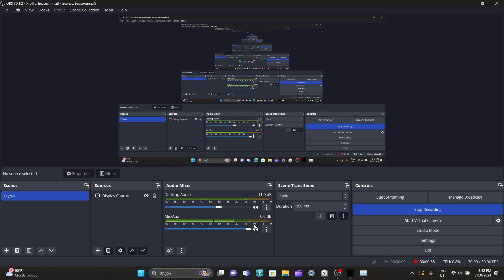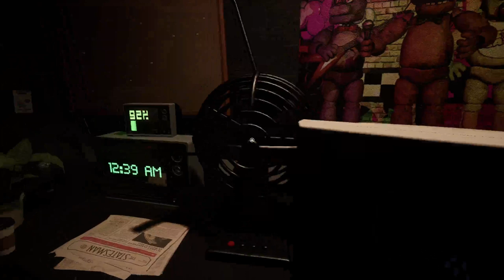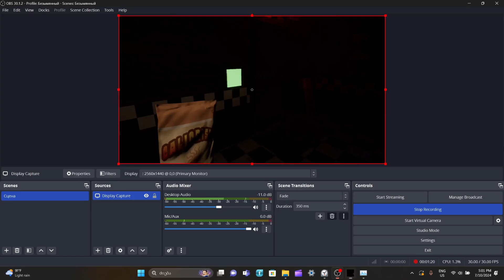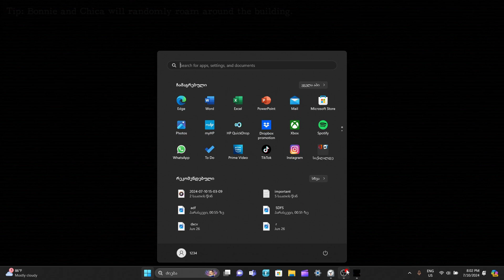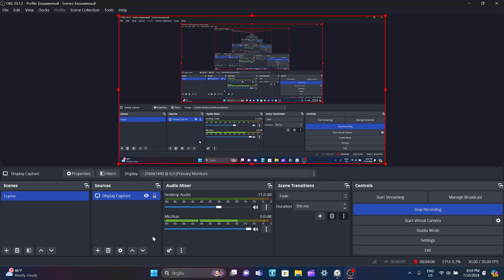The Beginning of the End (thank God). Part 1. || Fazbear Nights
In Today's video, I played Fazbear Nights. This episode was the worst one. Every time, I would try and play something would get me. Either Bonnie or Chica would come out of nowhere, I would run into Foxy, or Freddy wouldn't give me time to react. The whole episode took the day to film, because every 2 minutes, I would die, and then the computer would overheat, shut down, and I had to wait 15 minutes before booting it back up. That's why I made no progress and this description is this short. Yeah, I actually want this series to be over.